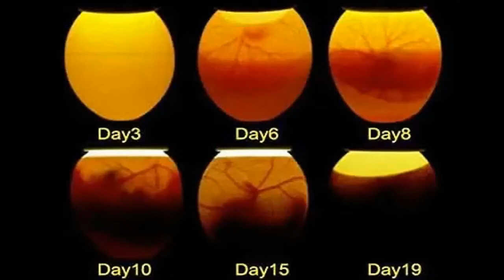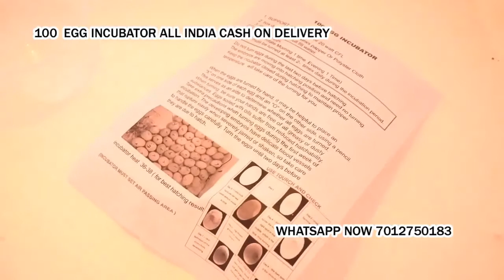100 Egg Incubator hatching Dhamtari Chhattisgarh